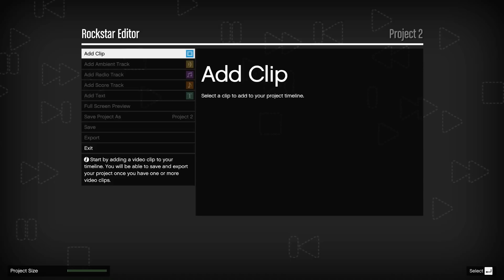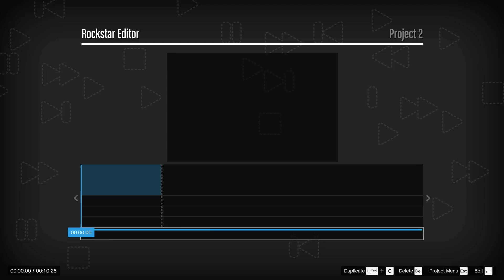Oney Plays GTA V with Mods WITH FRIENDS - EP 11 - Savage (GTA 5 Mods)